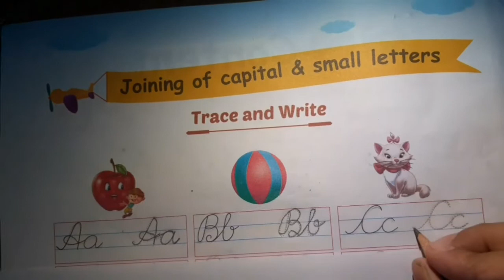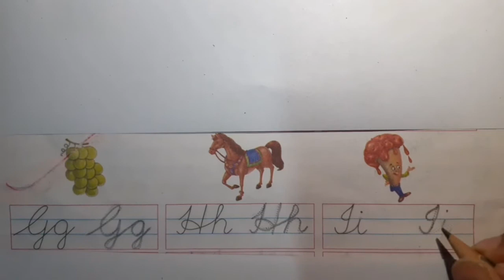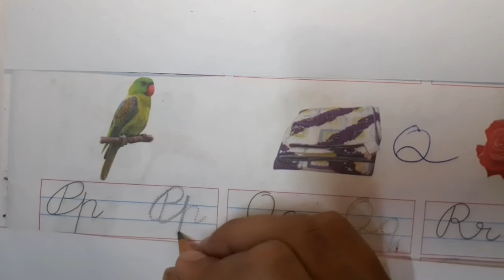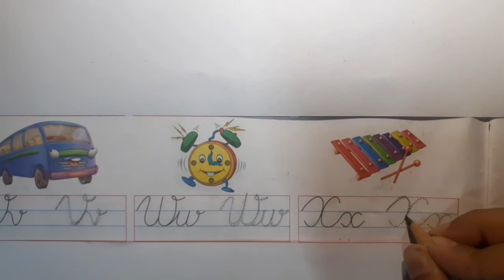ABCD Song | Cursive Writing Capital & Small letters For Kids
Hello kids today we are going to show you how we improve our hand writing. You know our
handwriting should be neat and clean. Once you will see this video and learn how to write words in cursive way your hand writing will be very beautiful. So watch this video and practice the same way as we are CURSIVE WRITING
 we improve our hand writing. You know our
handwriting should be neat and clean. Once you will see this video and learn how to write words in cursive way your hand writing will be very beautiful. So watch this video and practice the same way as we are showing in video.